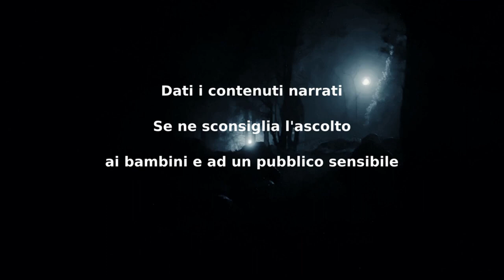Il bardo che da il benvenuto - CreepyPasta ITA